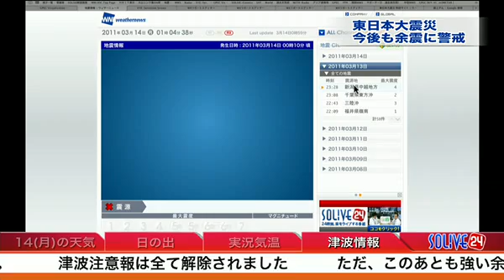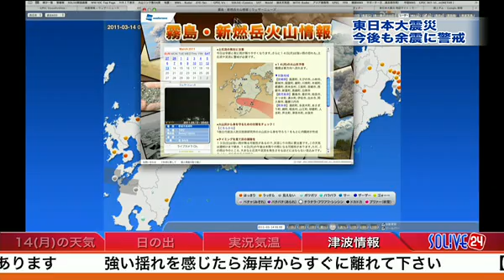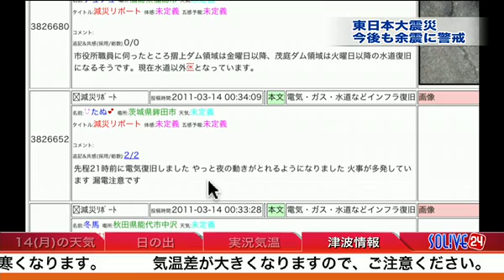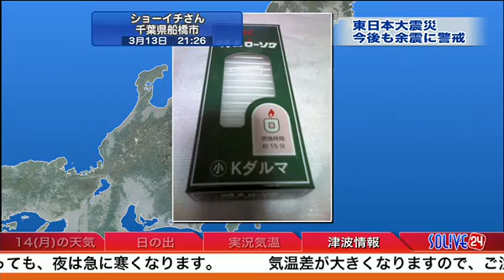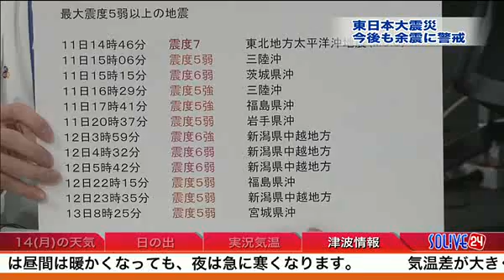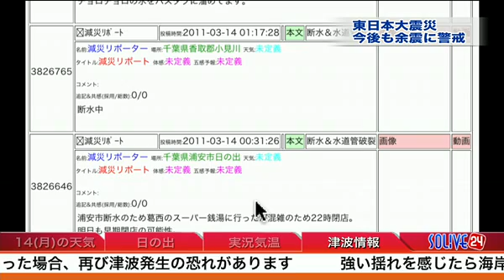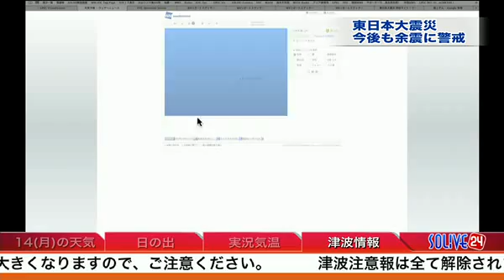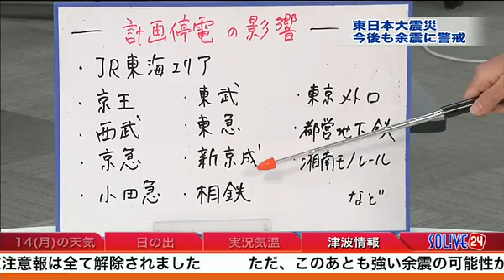SOLiVE24 (東北地方太平洋沖地震 特別番組 ) 2011-03-14 00:53:00〜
【東北地方太平洋沖地震 特別番組  : 最新地震・津波情報】
東北地方太平洋沖地震の地震や津波に関する最新の情報をお伝えいたします。